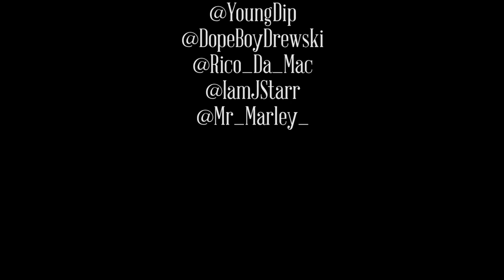Trending Fridays Recap - Episode 2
Trending Friday's at The Venue. St Louis ONLY college party! 18 + and EVERYBODY FREE til 11! Hosted by T-Marley // Young Dip // J Starr // Rico Da Mac // Killa Cam // Nelly Da Celeb! DJ Tab keeping it juking all night long!

Episode 2 - The second night of Trending Friday's picks up right where the first one left off! Sold out crowd, BUT this time we had almost 50 birthdays booked! The line was STILL AROUND THE BUILDING EARLY so if you want to jam at the DOPEST PARTY IN STL you might wana camp out like Wal Mart on black friday! Next week catch the BLACK OUT EDITION! GUARANTEED TO BE SOLD OUT EARLY!